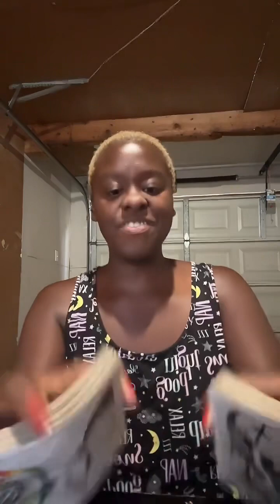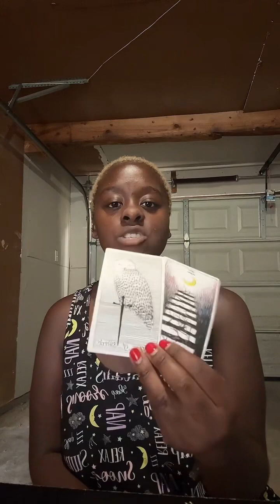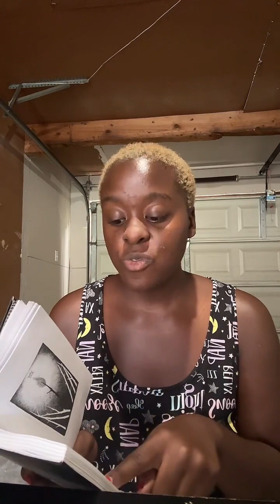Tik Tok Collective Message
Tuesday Thursday Friday Saturday
8am- 6pm
Sessions I offer
Self- reflection 🧚🏿‍♀️‼️-
Learning to be more
Aware of self and the love you have gained

Self- acceptance 🧚🏿‍♀️🔥
Learning who you are. Helping you
Understand your pain Vs who you want to be.

Vent and validate🧚🏿‍♀️❤️
Perspective shift on your “pain/ fear”
Training you to change the way you view negativity.

Self- love
 Learning how to truly self-regulate yourself
Understanding your love language

Self- awareness -
Learning your triggers
We will look at your reaction to see whats
Holding you back

Learning to Let Go-
A space to vent about the people you
Had to leave in order to chose self
Reeveulating your worth/ standards